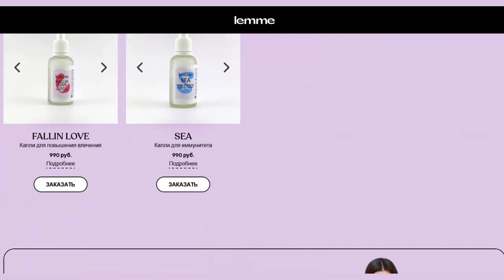Витамины на ВСЕ СЛУЧАИ ЖИЗНИ! Витамины Lemme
В нашем магазине вы найдете только самые лучшие препараты для здоровья, которые помогут вам достичь ваших целей и поддерживать здоровый образ жизни.